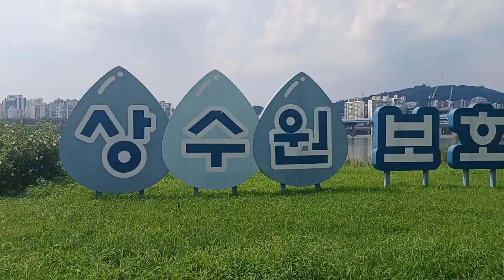한강 무궁화동산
Rose of Sharon Garden, Han River Park
2024.8.9.